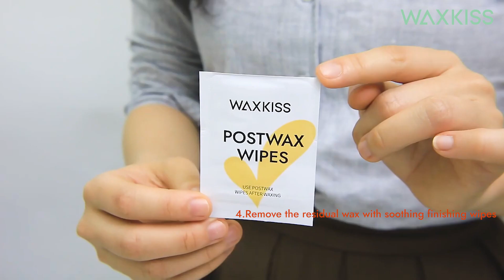BEST CHOICE FOR HAIR REMOVAL- Waxkiss New Design Cold Wax Strips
We are very happy to share new products of waxkiss wax strips with you!

Hair removal wax strips contains natural beeswax and jojoba oil to remove hair from the root, gentle and non-irritating skin while nourishing skin exfoliation.
100% effective hair removal, removes hair from the root, no black limp leaves
Simple
Easy to use - suitable for the inexperienced: can be cut to various shapes such as bikini line, eyebrows and more.